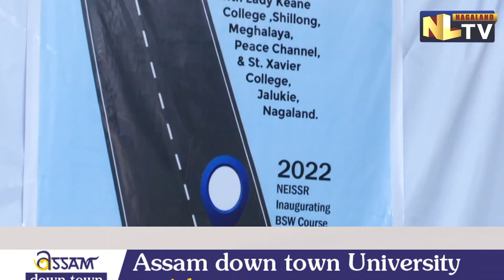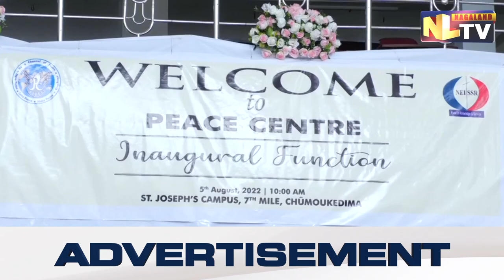PEACE CENTRE INAUGURAL FUNCTION HELD IN CHUMUKEDIMA, NAGALAND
Peace Centre inaugural function held in St. Joseph's Campus, 7th mile, Chumukedima, Nagaland at 10 am on 5th august, 2022. The chief guest of today's program was Shri. Temjen Imna Along Longkumer, hon'ble union minister, hon'ble minister for higher and technical education and tribal affairs, nagaland. Special guest were most Rev. Thomas Menamparampil, SDB, Most Rev. Paul Mattekat, Rev. Dr. Zelhou Keyho, General Secretary, Nagaland Baptist Council of Churches (NBCC), Mr. Johnny Raungmei, President CAN, Joint CEO NSDMA, Hone Department, Govt of Nagaland, Shri Jamal Siddiqqui, National President Minority front, BJP, Prof. Stephan P. Marks, Dean of School and Public Health and Human Development, O.P Jindal Global University, Haryana Vice Chancellors, Prof. Pradeshi Lal, Nagaland University, Prof. D. Gnanadurai, St. Joseph University, Dimapur. Chairman was Most Rev. Dr. James Thopil, Bishop of Kohima